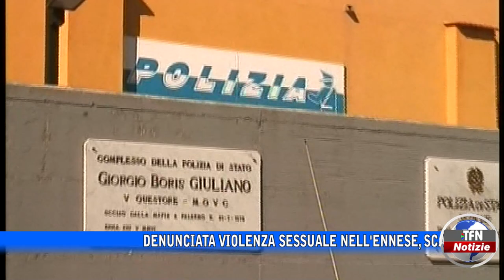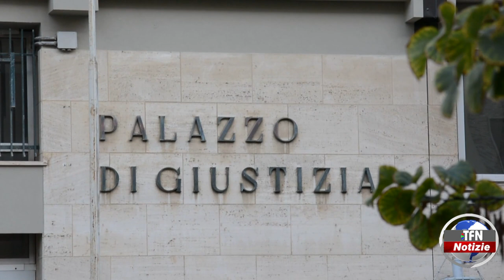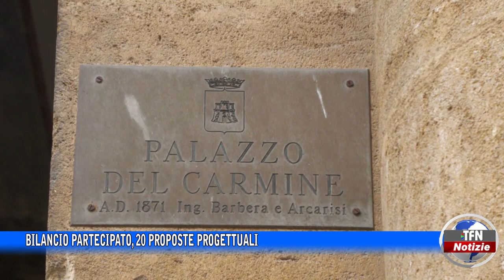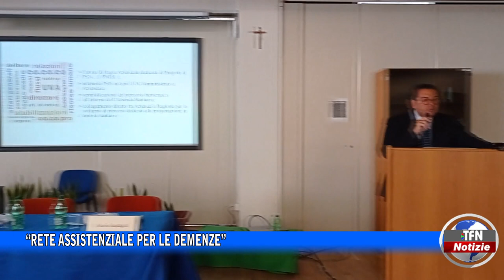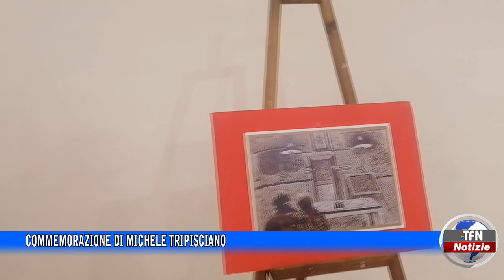Il telegiornale di TFN edizione del 22 SETTEMBRE 2022 – ore 20:30